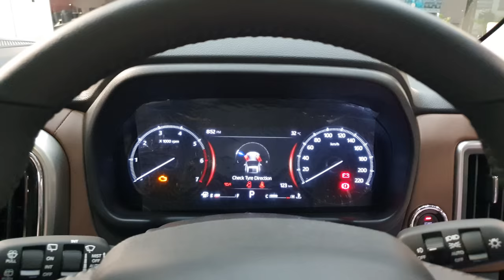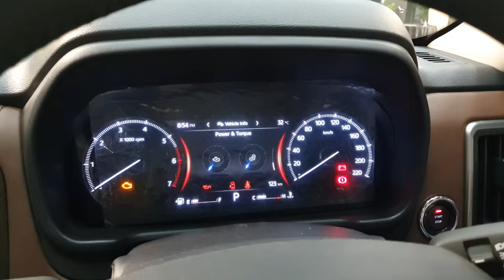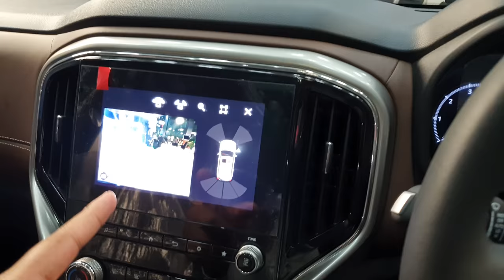2024 Mahindra Scorpio-N Premium SUV - Sunroof, Latest Features, New Interior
2024 Mahindra Scorpio-N Premium SUV - Sunroof, Latest Features, New Interior | Mahindra Scorpio 2024 All Details.